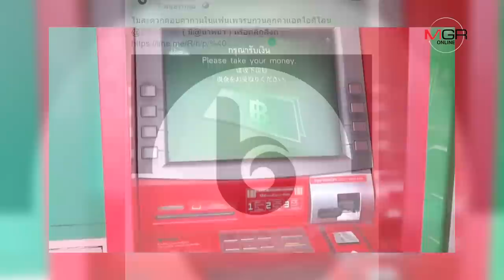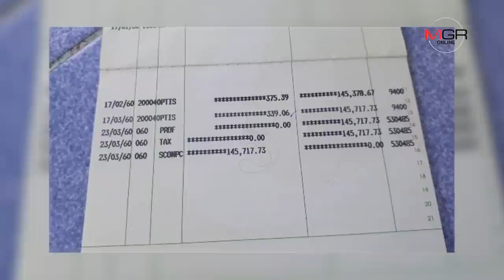ซื้อ-ขายบัญชีธนาคาร ผิด ‘ฟอกเงิน’ ตรงไหน?